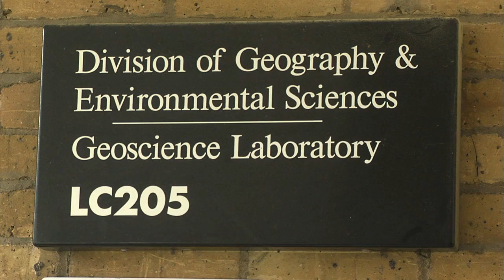Glaciology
My First Project at Uni, it was a simple doc around 2 minutes on someone who worked on campus. I interviewed a guy called Phil Porter who's a Glaciologist here at the uni. I think i made it short and sweet. Enjoy.